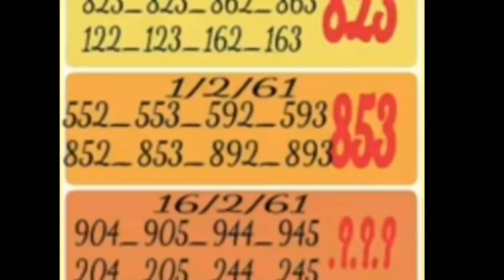สามตัว 6 ชุด ตรงๆเข้ามาตลอดงวดนี้พลาดยาก 16/2/61